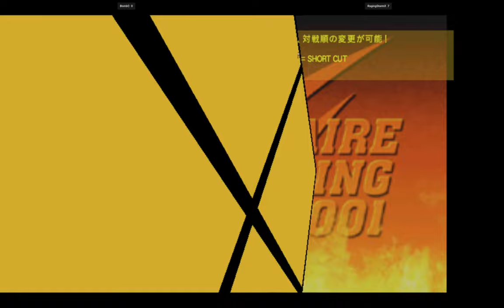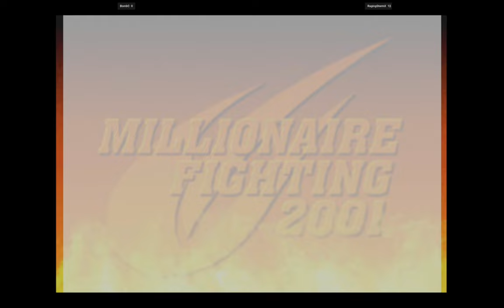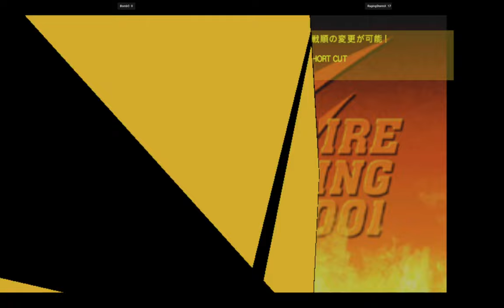CVS2 | BombC VS RagingStormX | 🇺🇸🇺🇸 Fightcade 2 Capcom Vs. SNK 2 2001